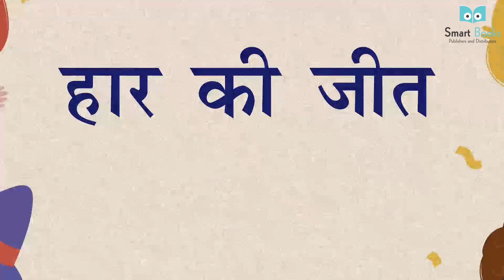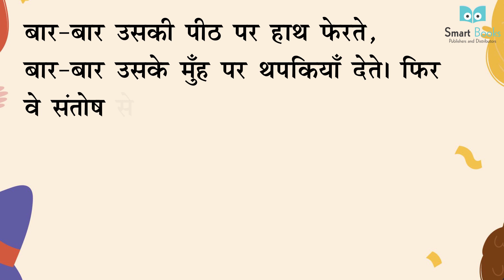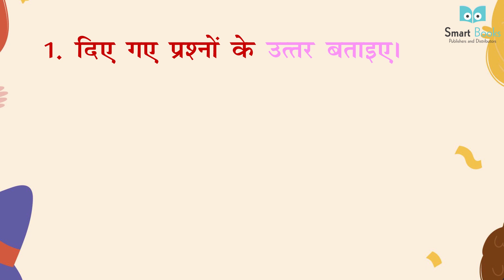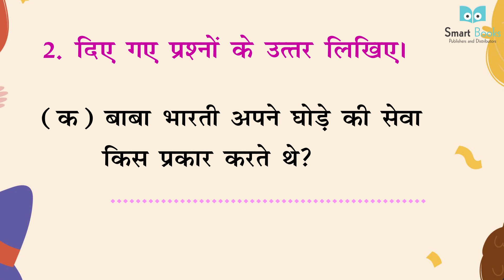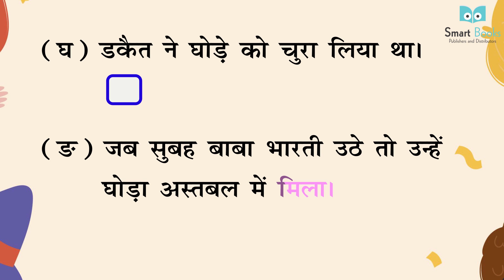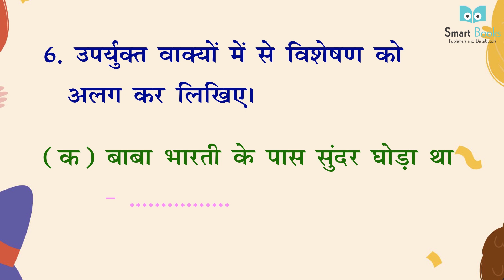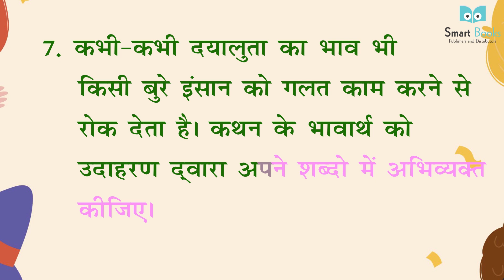Hindi Book Class - 5 Chapter 16 हार की जीत | Smart Books Publisher